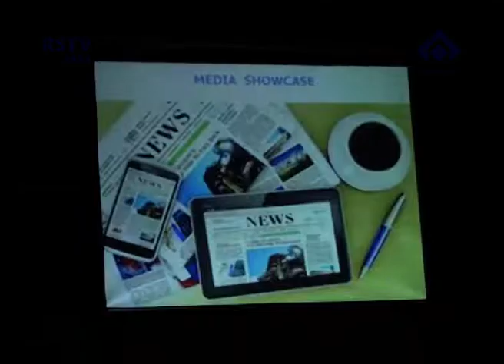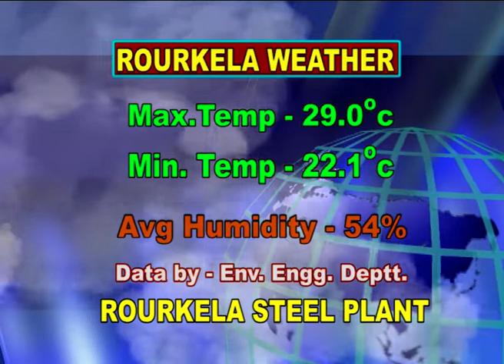ENGLISH NEWS DT- 21/ 11/ 2018